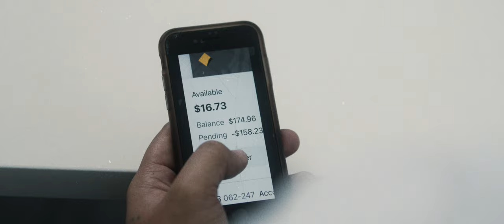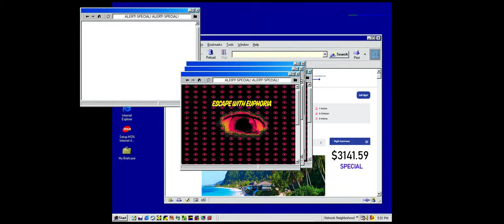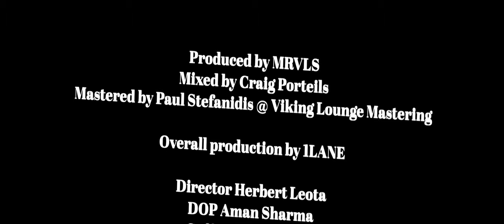FEEL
Limbo to Lust.

Written and performed by King Roman
Produced by MRVLS
Directed by Herbert Leota
Shot by Aman Sharma
Gaffer Liam Patrick
Editing/VFX by Aaron Bull
Mixed by Craig Porteils
Mastered by Paul Stefanidis

1LANE©